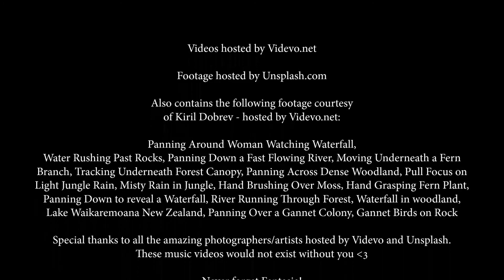Marcos Ciscar - Calling out to Fantasia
From the space album GALACTICA. Like in that old movie we need to call out to Fantasia and fill it with love.

Composed/Performed/Produced by Marcos Ciscar
Music copyright: Blue Planet Music 2017

Contains voices from the "I Love You" project:
People around the globe saying "I love you" in various languages.

Videos hosted by Videvo.net

Footage hosted by Unsplash.com

Also contains the following footage courtesy
of Kiril Dobrev - hosted by Videvo.net:

Panning Around Woman Watching Waterfall,
Water Rushing Past Rocks, Panning Down a Fast Flowing River, Moving Underneath a Fern  Branch, Tracking Underneath Forest Canopy, Panning Across Dense Woodland, Pull Focus on
Light Jungle Rain, Misty Rain in Jungle, Hand Brushing Over Moss, Hand Grasping Fern Plant, Panning Down to reveal a Waterfall, River Running Through Forest, Waterfall in woodland,
Lake Waikaremoana New Zealand, Panning Over a Gannet Colony, Gannet Birds on Rock.

Special thanks to all the amazing photographers/artists hosted by Videvo and Unsplash. These music videos would not exist without you.